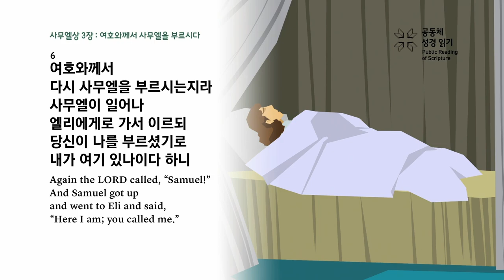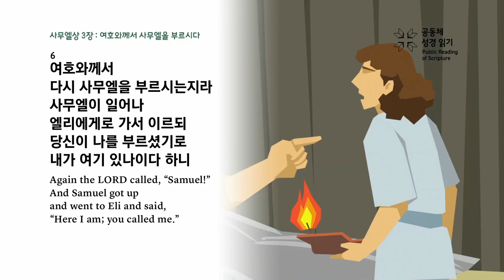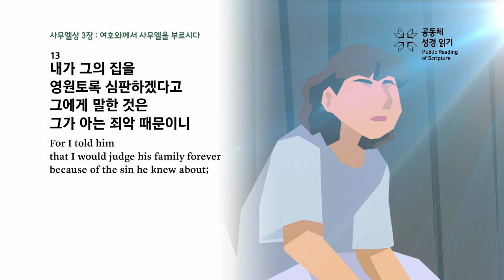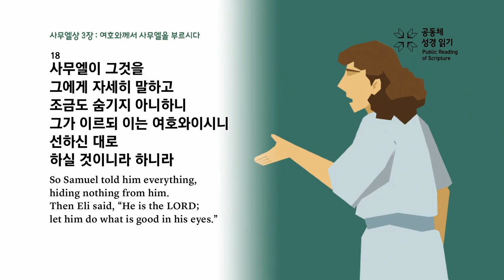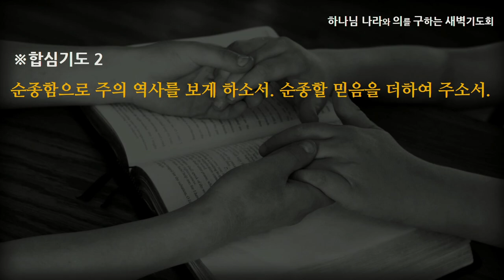[선한목자교회] 새벽기도 2023년 02월 03일 | 말씀하옵소서 주의 종이 듣겠나이다 - 탁동권 목사 [사무엘상 3:1-21]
말씀하옵소서 주의 종이 듣겠나이다 - 탁동권 목사 [사무엘상 3:1-21]